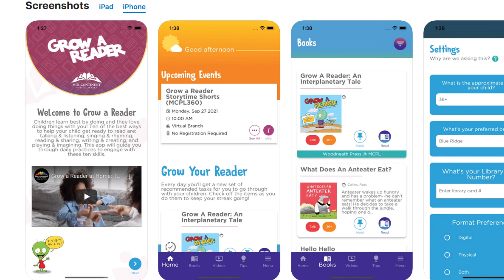Literacy Tip Tuesday|Grow A Reader|Babies try to eat stuff (NOM NOM!)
You are your child's first and best teacher! Join us every Tuesday for quick Early Literacy tips from our Storytime folks around Mid-Continent Public Library. Grow your Readers with us!

The new MCPL Grow A Reader app helps parents and caregivers engage in constructive, enriching, and fun literacy activities with their children. Log-in daily to complete activities and extend your streak in creating daily habits of literacy with your child.

Find stories, videos, songs, and daily tips! Place books on hold or sign up for storytime at your local branch!